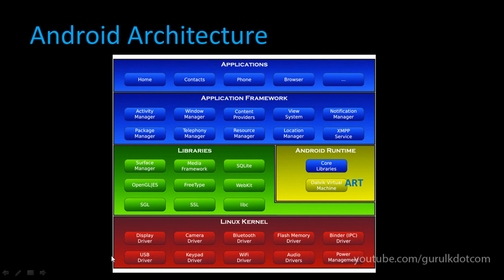Understand Android Operating System Architecture | Android Development in Sinhala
Learn about Android operating system architecture. Learn Android application development in Sinhala. Understand about Android operating system in Sinhala.
ඇන්ඩ්‍රොයිඩ් ස්ටුඩියෝ සහ ජාවා ක්‍රමලේඛණ භාෂාව භාවිතා කර ඇන්ඩ්‍රොයිඩ් ඇප් සකස් කර ගන්නා ආකාරය මෙම පාඨමාලාව තුළදී ඔබට ඉගෙන ගැනීමට හැකි වේ.

ඇන්ඩ්‍රොයිඩ් මෙහෙයුම් පද්ධතියේ ව්‍යුහය සැකසී ඇති ආකාරය පිළිබඳව මෙම පාඩම තුළදී විස්තර කෙරේ.

ඇන්ඩ්‍රොයිඩ් ඇප් සකස්කර ගන්නා ආකාරය පිළිබඳව ඉගැන්වෙන සම්පූර්ණ DVD පාඨමාලාව ඔබට මිළදී ගත හැක. වැඩ් විස්තර සඳහා වෙබ් පිටුව වෙත පිවිසෙන්න.